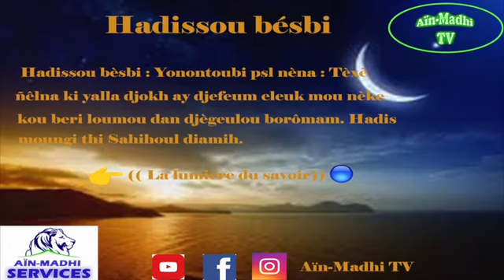Hadis du jour 07